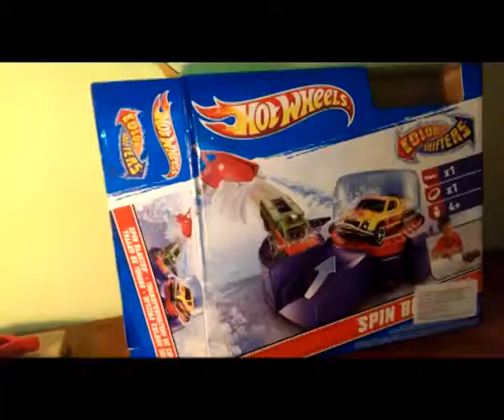Hot Wheels color shifters Cars 2 Color Changers masini care schimba culoarea la apa jucarii